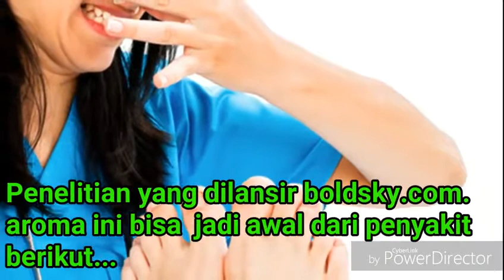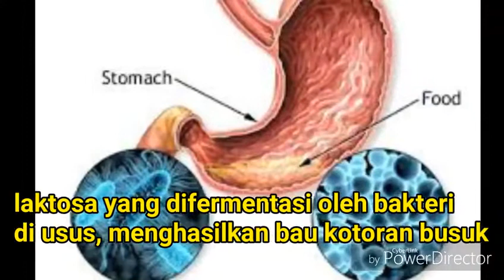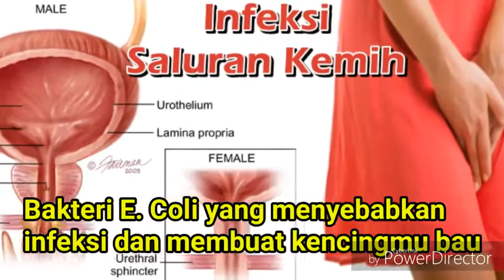5 Aroma Tubuh ini Jadi Tanda Awal Munculnya Penyakit...